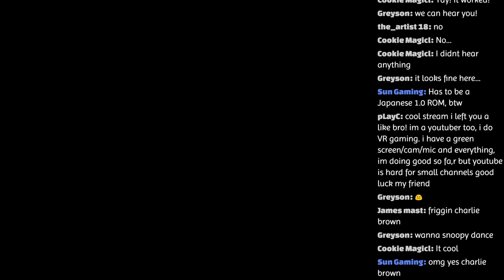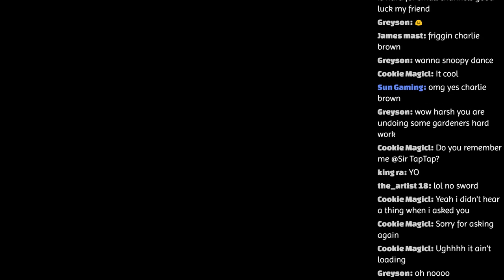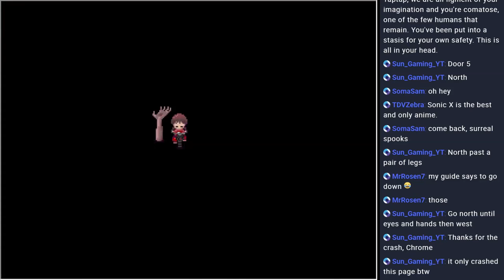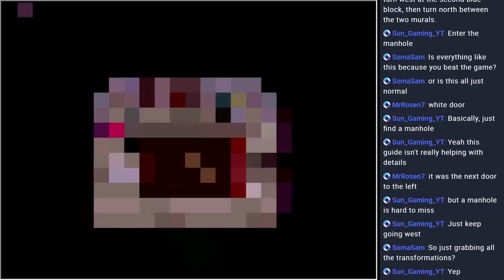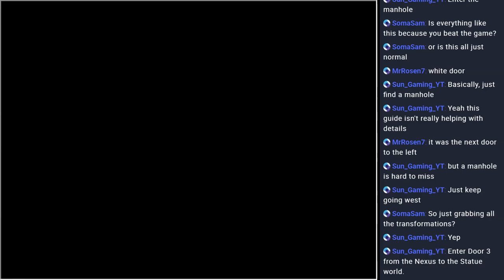Let's make 2018 the year Lootboxes in premium games die (Podcast)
Games shown for background visuals: ALTTP Randomizer, Crypt Worlds, Yume Nikki (none of these have lootboxes, lol)

Social